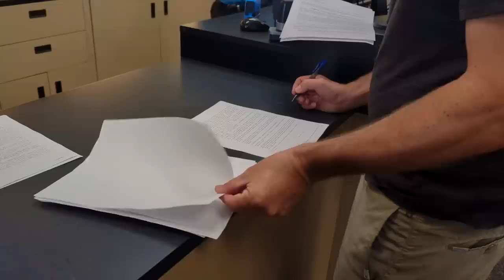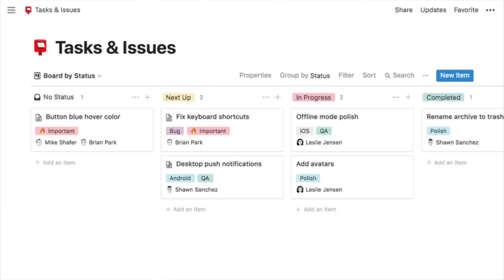We Bought a Home Site Unseen 😳 (Home Tour + Starting Our Renovation)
Stay organized for FREE with Notion + our renovation template we used

After 6 years of full-time travel and living in an RV we have officially bought a home! This has been a long time in the making, and we are so excited for the next chapter. This vlog shares why we are purchasing a house, what's next for Eat See RV channel, and gives you a tour of our new renovation project!

0:00 Intro to vlog
0:24 Buying a house sight unseen (why + how this happened)
1:55 Seeing our new house for the first time (home tour before)
4:07 How we stay organized during a home renovation
5:09 Demolition Day (will we survive this renovation)?
7:20 Renovation surprises (unexpected issues)
9:38 Things are happening
10:52 Outtakes

→ Favorite Resources for RV Travel (Gas discounts ⛽️💰 , RV camping apps ⛺️, RV repair products 🚐, digital security 🖥, health insurance 🩺 and more!)
→ More in-depth travel guides, road trip itineraries, + RV life on our Blog!